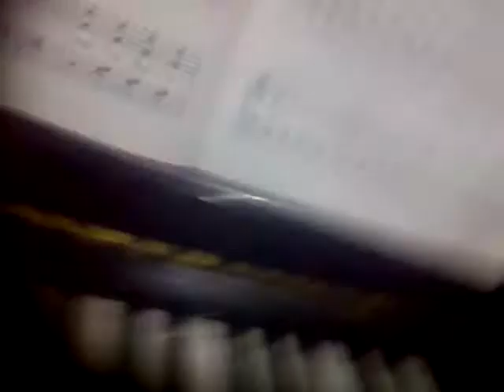Piano - "Listen to the Mockingbird"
its a classic guys, i dont even know where i heard it but i know the song when i heard it lol!